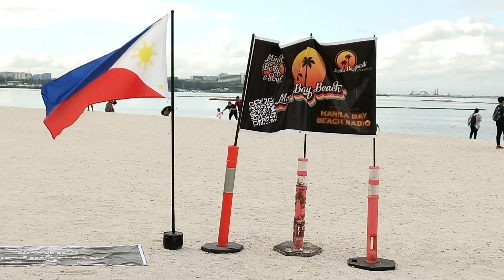manila Bay update today march/25/2023